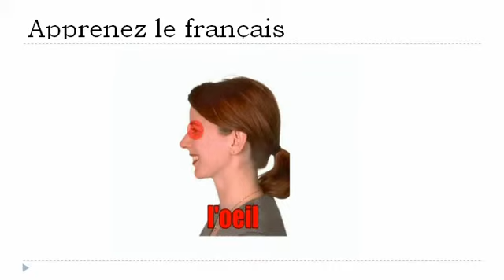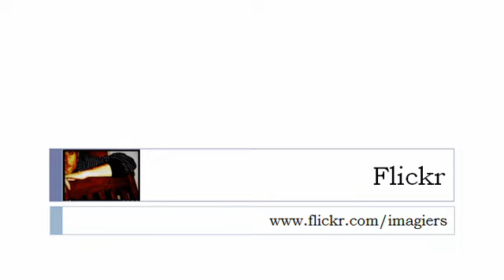שיעורי צרפתית חינם = פני אדם # 2